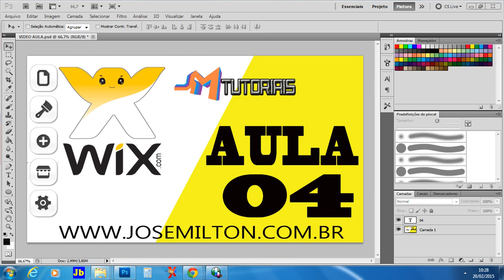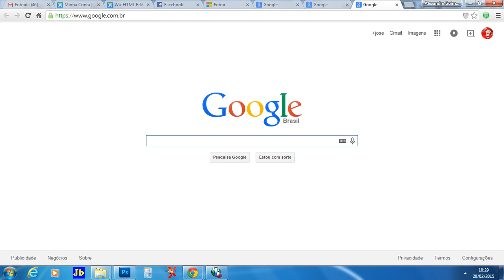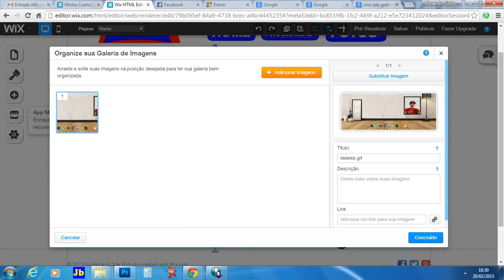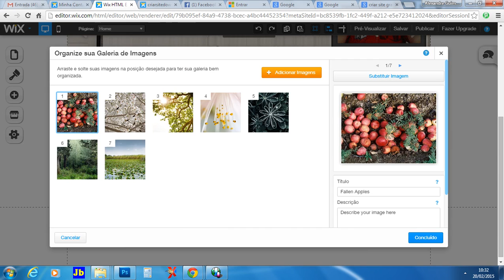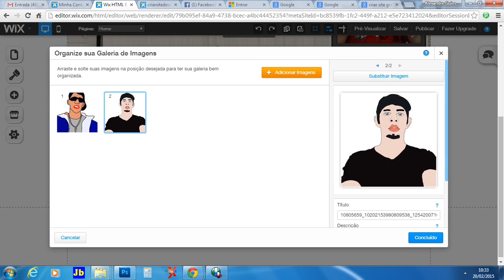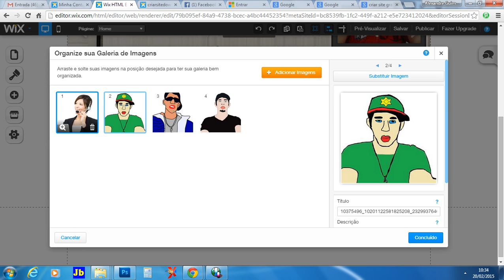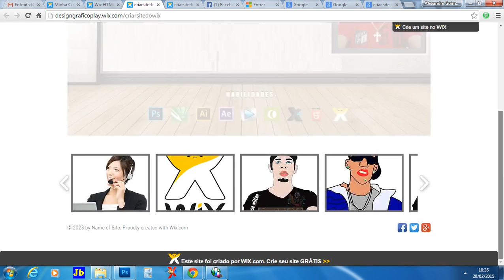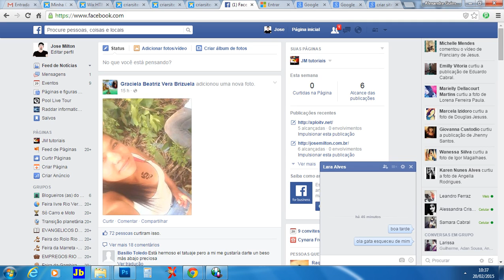como criar um slideshow profissional pelo wix (AULA 04)